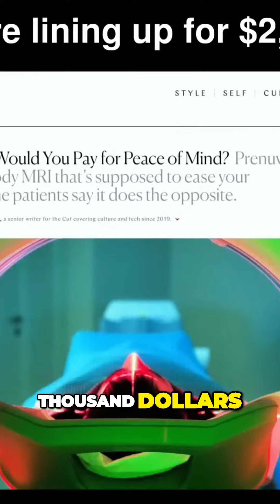#4 GameChanging MRI Scan Revolutionizes Early Cancer Detection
Taxes taxes taxes taxes very popular over here in the US And in a bit of good news too but also controversial news this is about the fact that patients are lining up for this new two and a half thousand dollar MRI scan that can apparently detect cancer early And I can tell you right now detecting cancer early is the best thing you can do if you feel something is off in your body or you have a pain in your body Get checked out the earlier you catch it the higher your odds are of beating it If you wait till it's too late your toast this scan does cost two and a half thousand dollars It's probably not included insurance But I do believe if you have the money and you have an ailment get checked It's worth it And by the way this is a lot cheaper than it's ever been before And that's why this company is quite special In addition in other disruption news and I haven't told you about this for a long time but Kevin Meyer came out and he spoke about the fact that linear cable linear TV which is satellite cable TV is dying Well we've seen that for a long time when YouTube YouTubers get more views than TV channels and stuff like